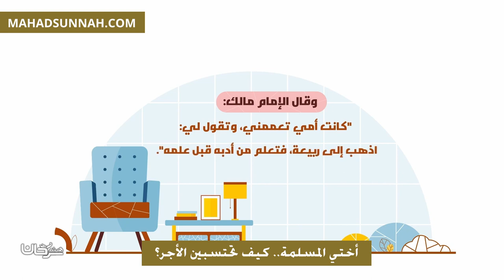أختي المسلمة كيف تحتسبين الأجر